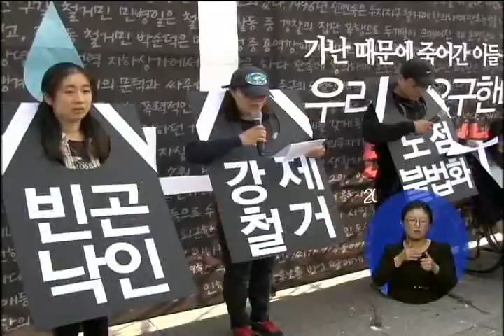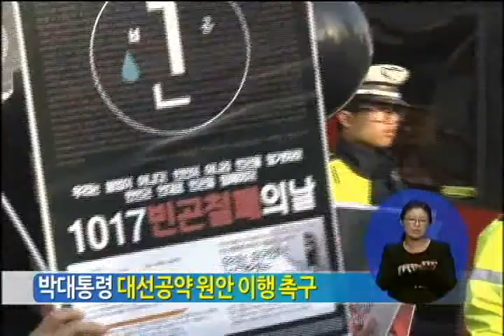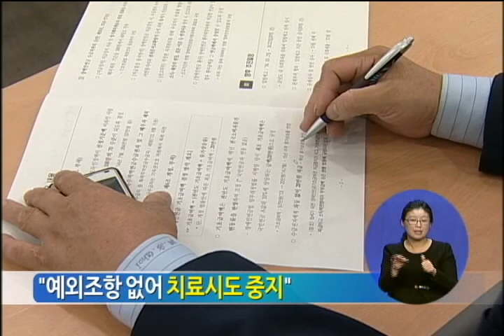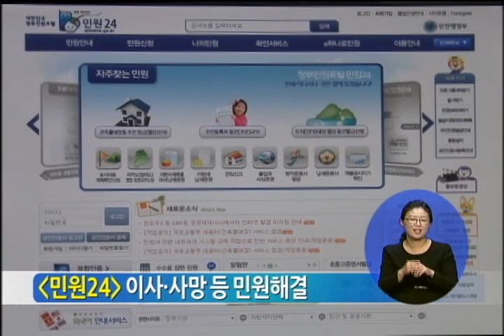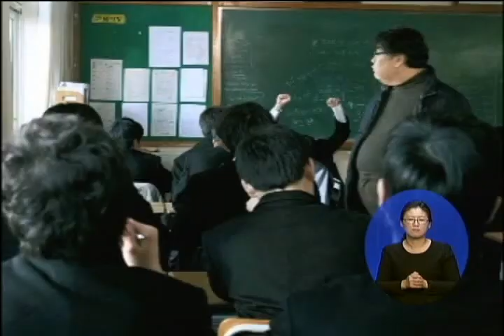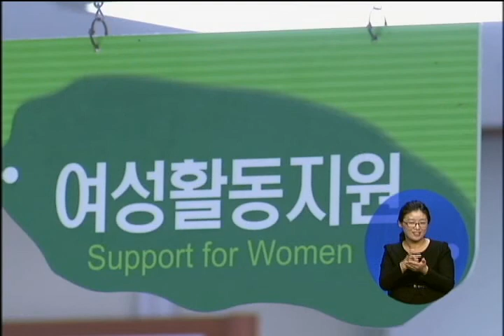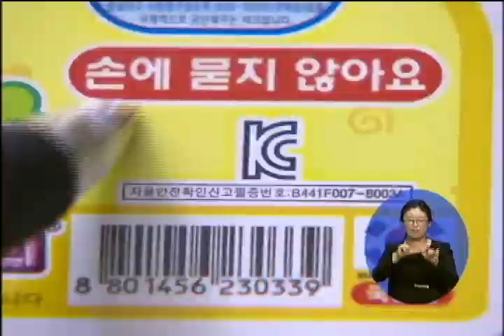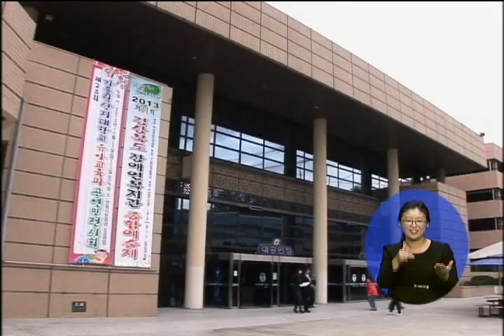복지TV뉴스 131019 729회